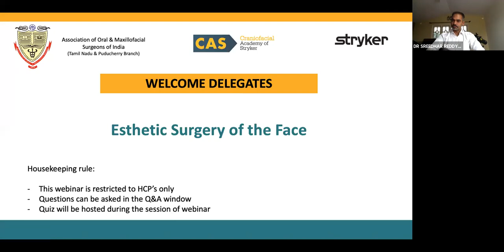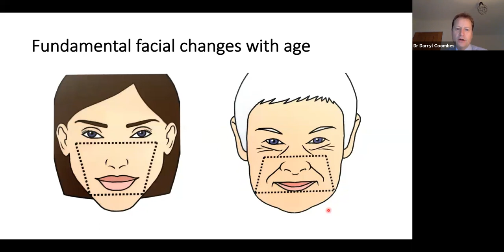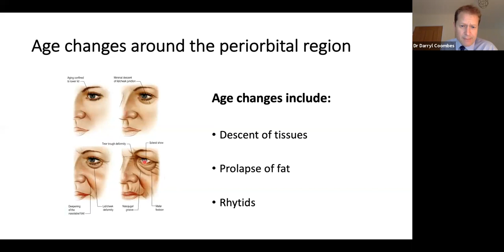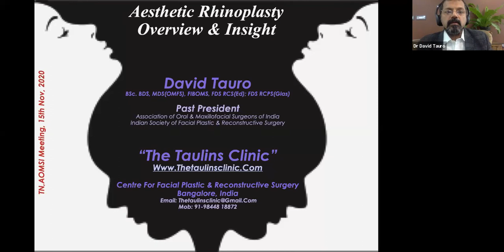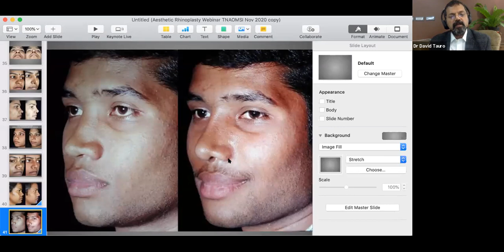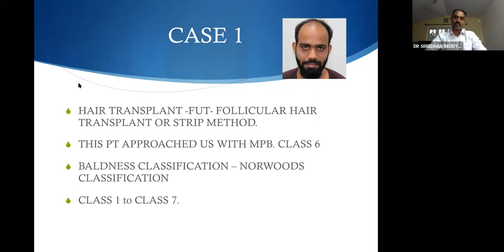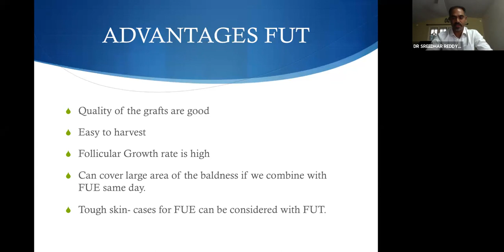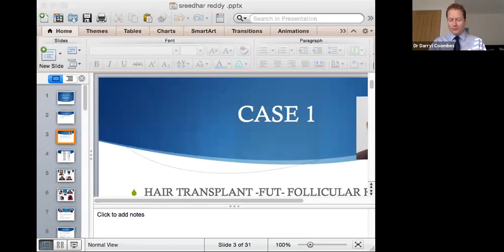Esthetics Surgery of Face